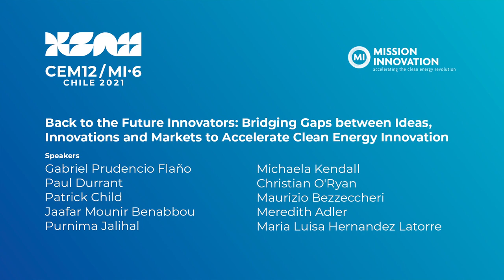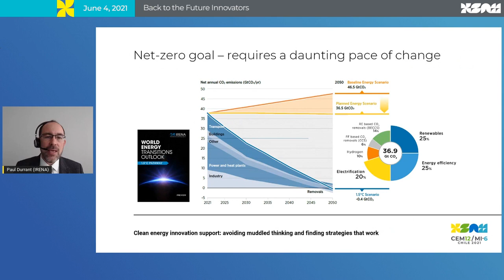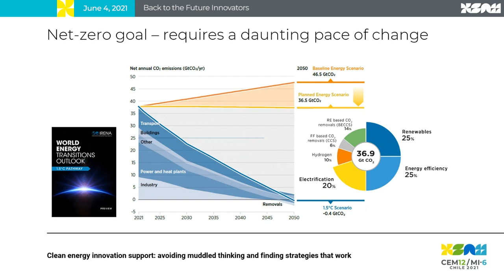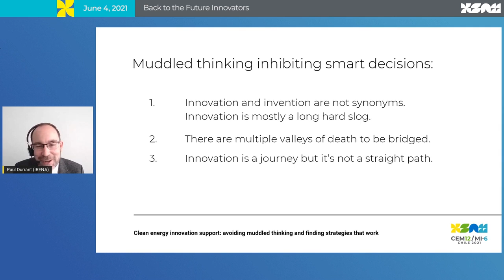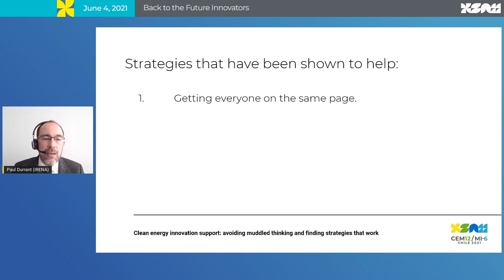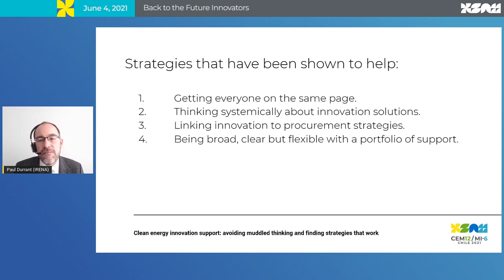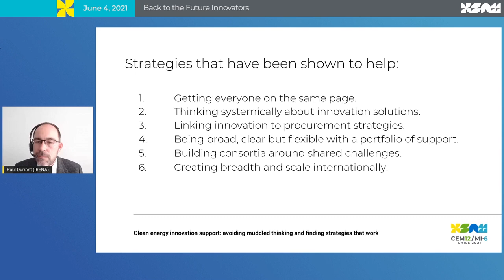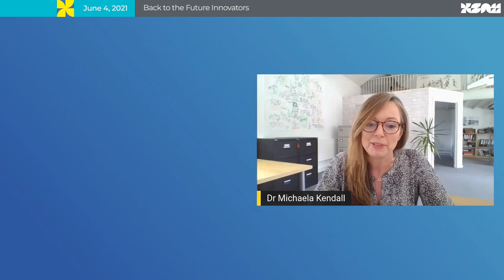MI-6 side event: Back to the Future Innovators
The Government of Chile hosted the sixth Mission Innovation Ministerial (MI-6) virtually in June 2021. This side event looked at bridging the gaps between ideas, innovations and markets to accelerate clean energy innovation.